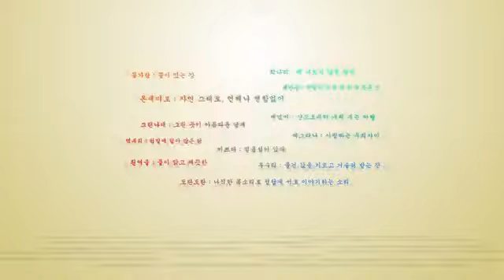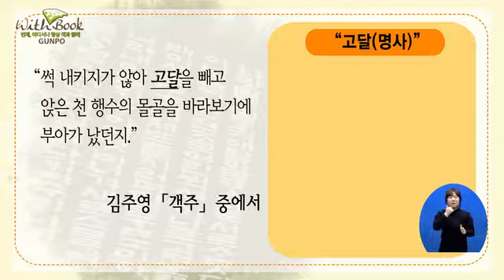2015 2월1차 책읽는군포 우리말배움터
*추천도서 : 이민규의 「지금 시작해도 괜찮아」
임상 심리학자 이자 상담 심리학자인 이민규가 지필한 「지금 시작해도 괜찮아」는 작가가 직접 방황하는 자신의 아들에게 보낸 이메일을 모아 담아낸 책입니다.
먼저 세상을 살아온 아버지로서 자녀들에게 알려주고 싶은 생각의 관점을 바꾸는 방법에서부터 공부를 효과적으로 하는 방법까지 진심어린 충고와 지혜들을 전해주고 있습니다.

*우리말 배움터 : 김주영의 「객주」
조선시대 후기 보부상의 삶과 애환을 맛깔스럽게 그려낸 작품

“최가와 마주 앉아 지청구를 주고받아 봤자, 남우세스러울 뿐 아무런 소득이 있을 수가 없었다.”
*남우세스럽다_형용사
: 남에게 놀림과 비웃음을 받을 듯하다

“썩 내키지가 않아 고달을 빼고 앉은 천 행수의 몰골을 바라보기에 부아가 났던지.”

*고달_명사
: 점잔을 빼고 거만을 부리는 짓